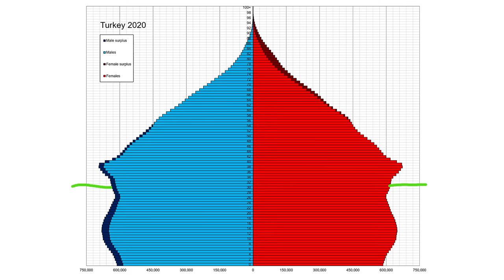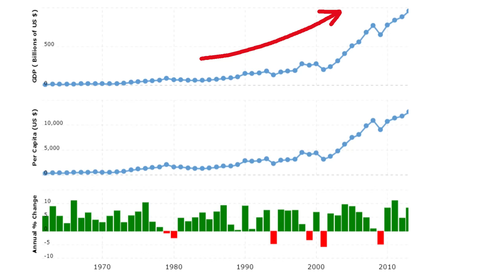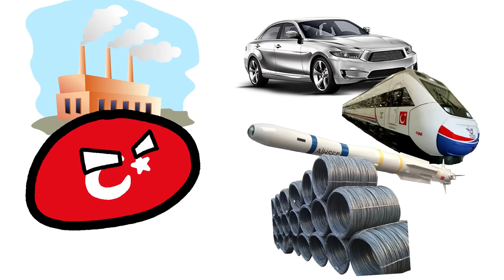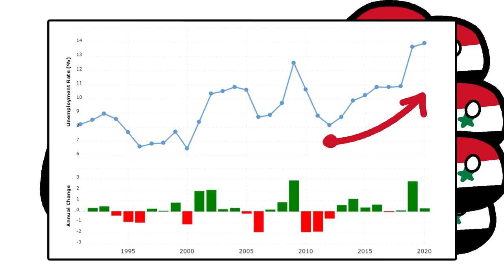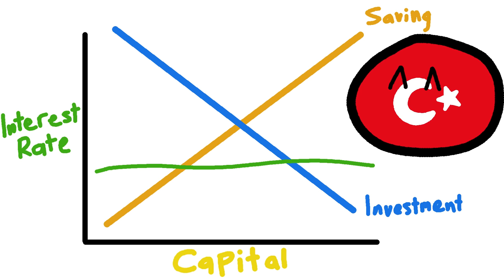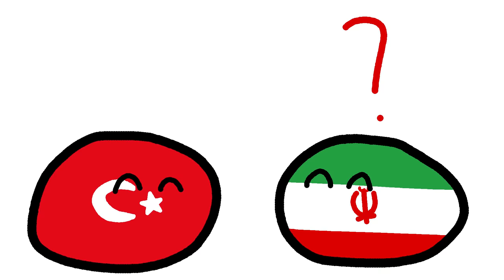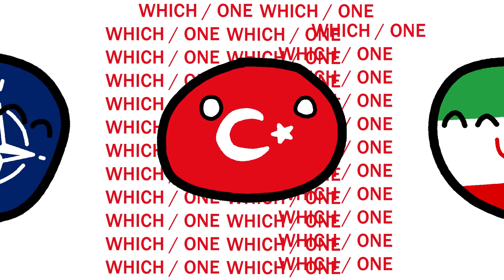Turkey vs. Its Uncertain Future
What is the future of Turkey?

Turkey Has the Most Uncertain Future, Turkey vs. The Future